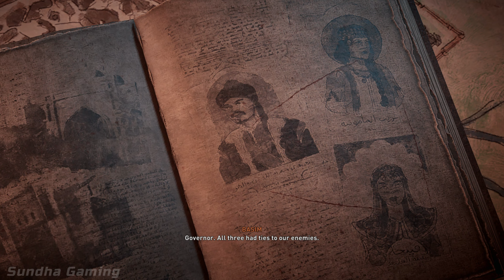ASSASSIN'S CREED : MIRAGE Gameplay - Part 22 - The Servant and the Imposter